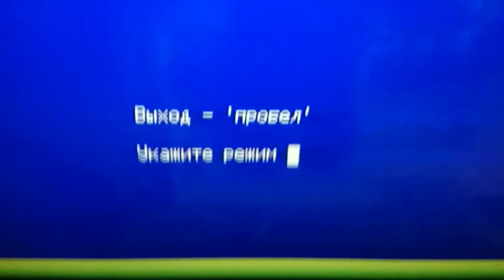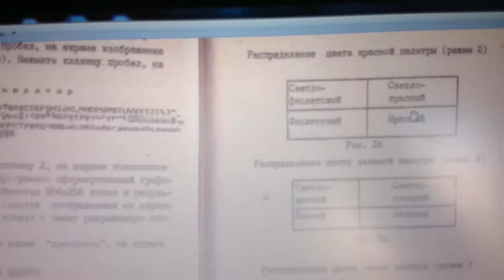Iskra 1080 tartu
Video palette. Emulator vs Iskra 1080 tartu, user manual descriptions.